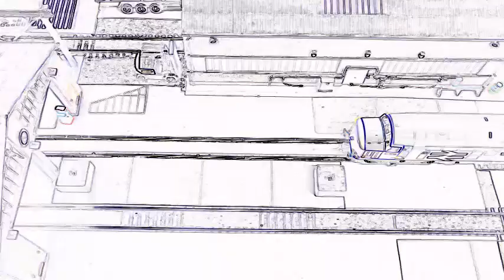Scalemodelscenery TMD £12million upgrade at Manchester South.. Grand Opening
Scalemodelscenery Concrete Hardstanding Kit LX096 00 A installed at Manchester South TMD...Grand Opening Ceremony organised by The Bachmann Boys with social distancing.
Many thanks to Justin for permission to use clips from his tutorial video which can be seen
in full on their Youtube channel.